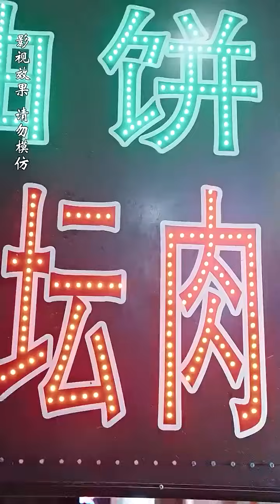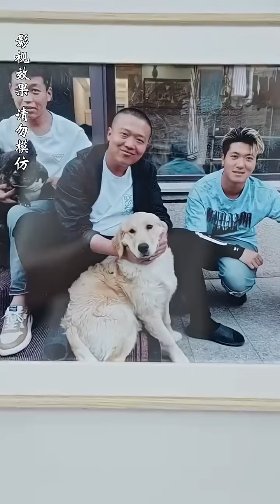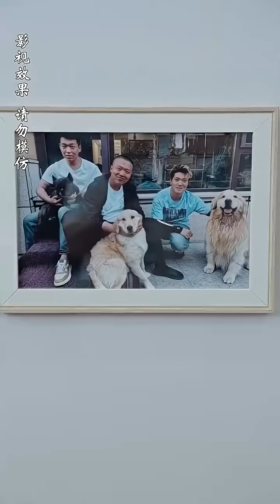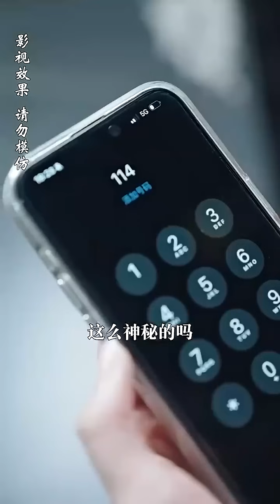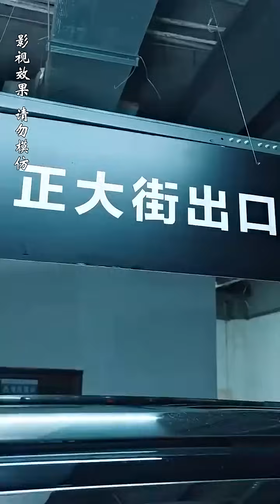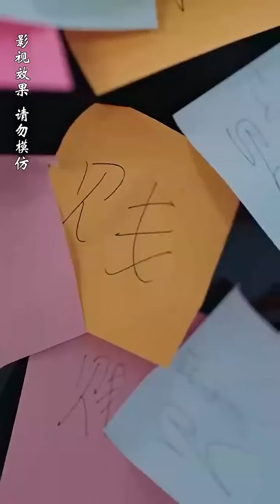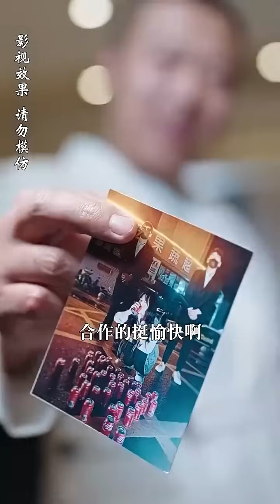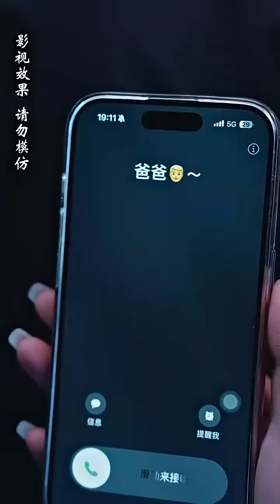新剧上线！《北城枭雄，霸王涅槃》重生